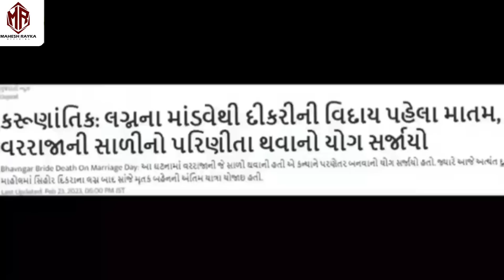હેતલ બેન ભરવાડ ની સત્ય ઘટના // hetal Ben Bharvad Ni Satya Ghatna // Mahesh Rayka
singer : mahesh Rayka

recording : kuldevi Studio Bhildi

Sp Thanks : Jiga Bhai Aahir Jesar

Label @Mahesh Rayka Official

maheshrayka
maheshraykaofficial

Real Mahesh Rayka Instagram Id

👉(Real_Mahesh_Rayka_Official)